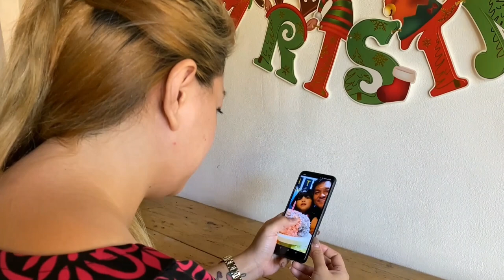DALANGIN SA PASKO - April Rose Aguilar | Music Video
DALANGIN SA PASKO
Music & Lyrics: Roj Fajardo
Performed by: April Rose Aguilar

Support her and vote for this music video.

Please do share and give this video a thumbs-up. Thank you!

This song is dedicated to all Overseas Filipino Workers (OFWs) like me and to all Filipinos who are away from their loved ones this Christmas Season.